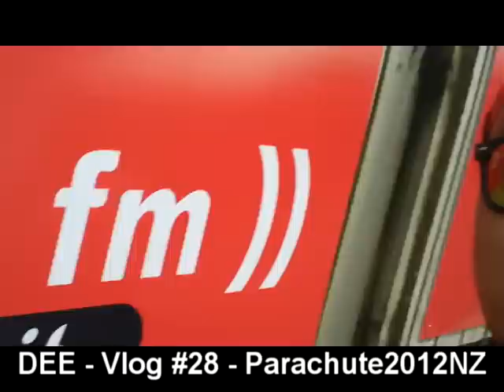DEE - Vlog #28 - Parachute2012NZ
Me and the boys! (Kevin & Kayc) were lucky enough to win some tickets from TheEdgeFM & LifeFM and so we decided to go on a mini road trip and go to Hamilton to check out Parachute 2012! and to be honest this was a our first time to go ever! and it was awesome! so thankful to everyone who helped us get there! and also blessed to get to know them as well as other people we got to meet down there! we had loads of fun on that weekend! and hope you all enjoy watching! =)

Also get your follow on through Twitter:
DEE: @darwinner23
Kevin: @kevinyumul
Kayc: @MuffinMayn
LifeFM: @LifeFM
Nerice: @nericec
Holly: @lifefmholly
AUT University: @AUTuni
Adeaze: @AdeazeMusic

appreciate it!